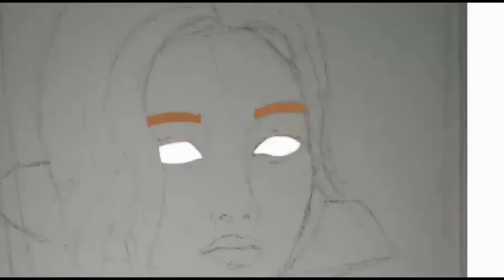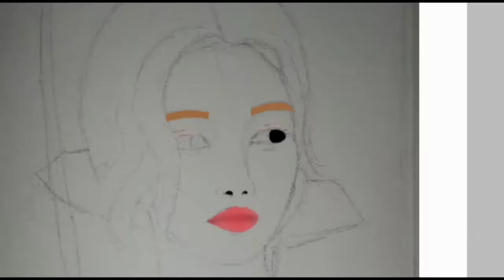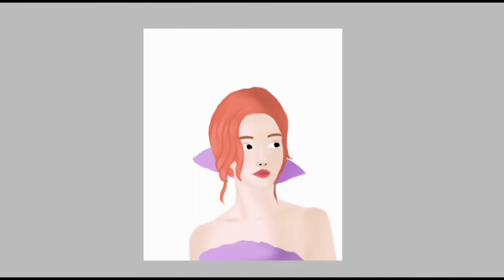|SPEED PAINT| Twice's Sana Fan Art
Minatozaki Sana 💙

Intro: Twice's Dance the night away game version by Darnu-pop